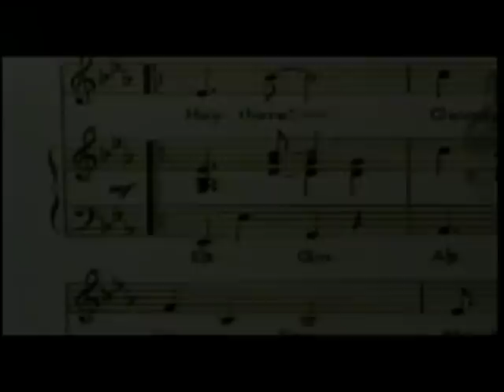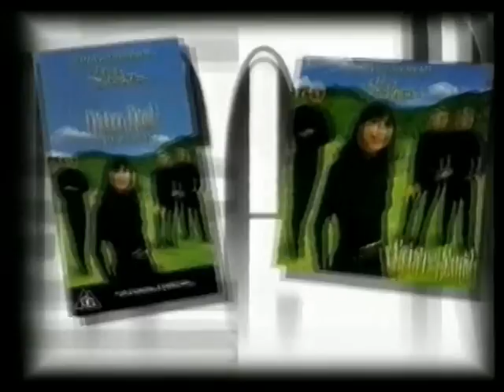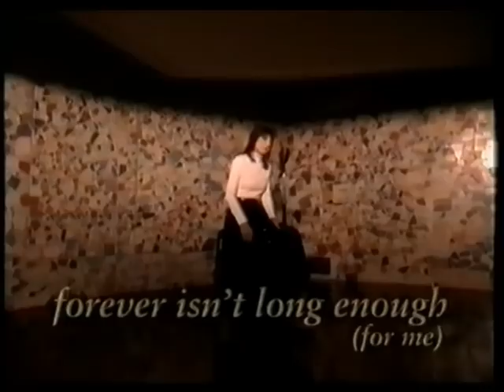1997 Interview with The Seekers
An interview to promote their "Future Road" album.